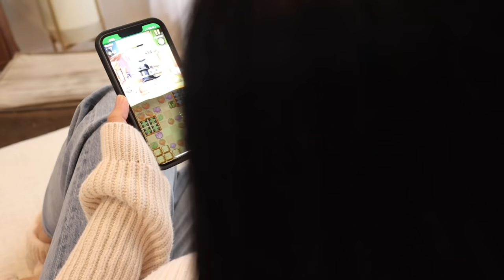MAKE EXPENSIVE LOOKING DECOR OUT OF CARDBOARD! | DIY Arch Shelf and Cement Bookends